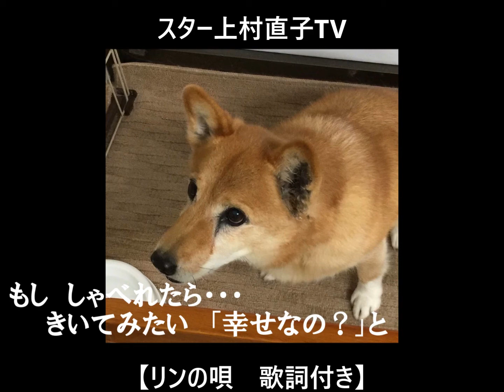かみむら直子 リンの唄 歌詞付き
スター上村直子TV　「リンの唄　歌詞付き」
いつまでたっても挑戦し続ける【かみむら直子】の活動です！
オリジナル曲「リンの唄」
皆様応援宜しくお願い致します！